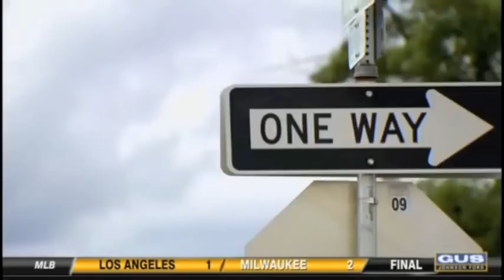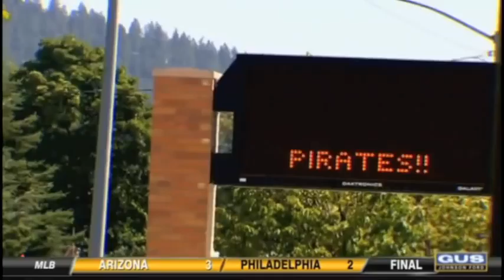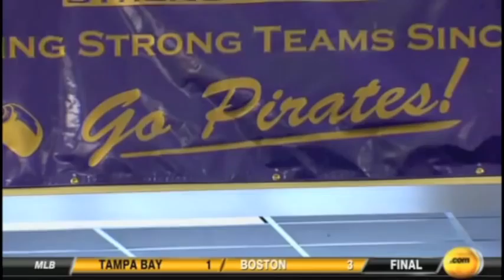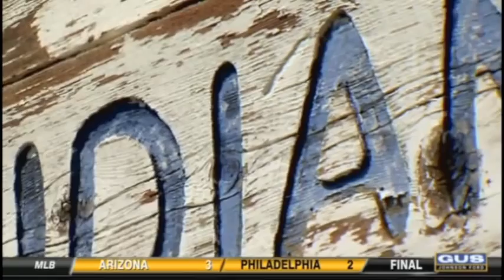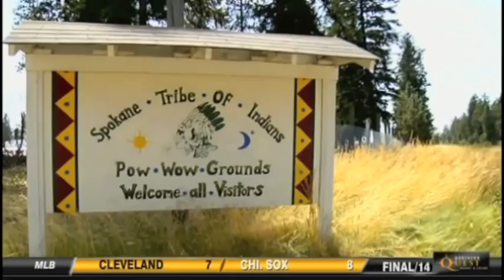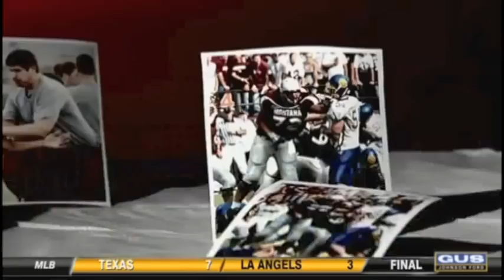Levi Horn - KHQ-SWX TV Feature Story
A KHQ-SWX Television Feature Story on the NFL Chicago Bear's Levi Horn.

Levi Horn is available during select times of the year for Speaking, Workshops, Sports Camps, Event Hosting, Leadership Trainings and Keynote engagements.